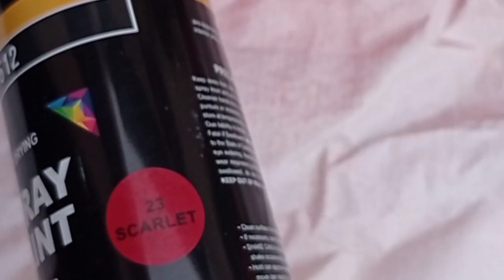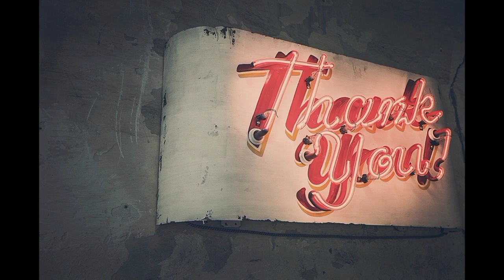Recycle plastic bottles | Flower pots | Plastic bottles recycling | mateen vlogs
Here are some more interesting videos  about beautiful plastic gardening ,
After using cold drink bottles , we usually put them aside .we have discussed vBIG PLASTIC BOTTLES IDEAS THAT YOU CAN MAKE AT HOME! Best Reuse Ideas. Today i will show you Diy/Recycle 3 litre plastic bottles into beautiful flower planter for your small garden/plastic bottles planter.
mateen vlogs